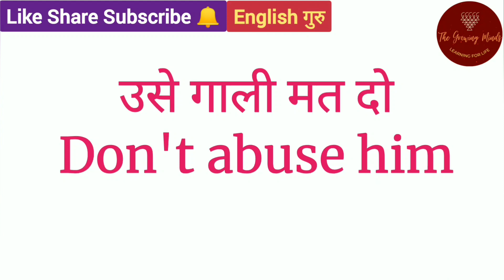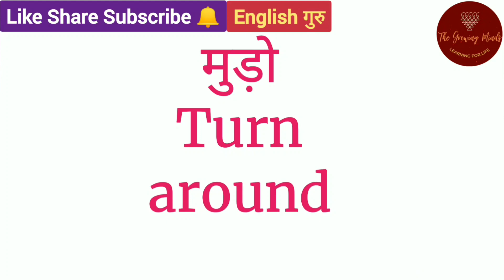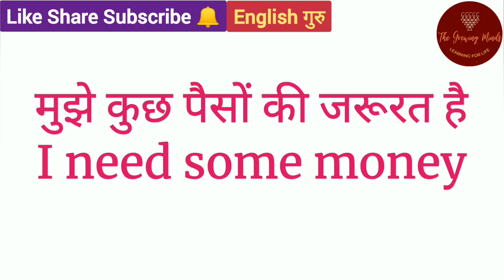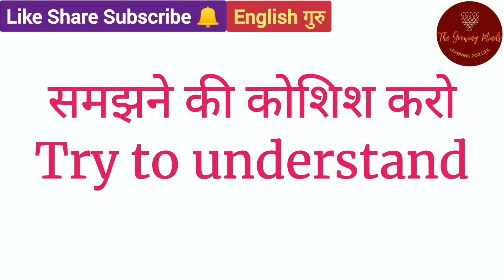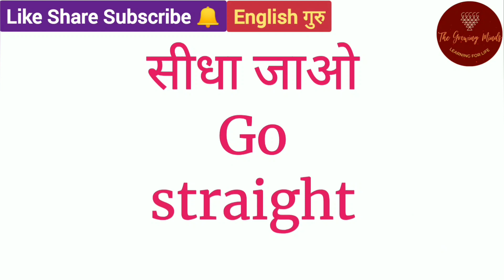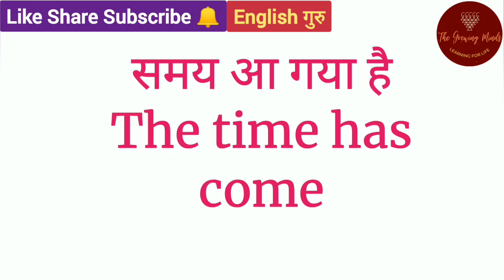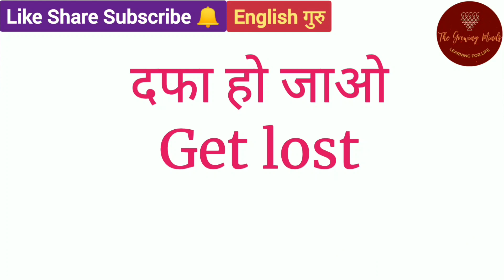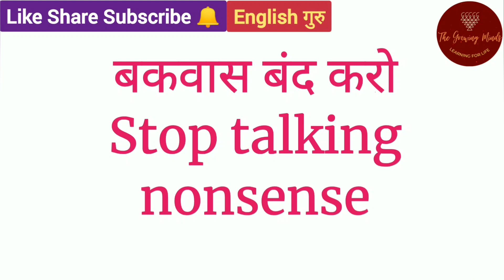🔴Daily Use English Short Sentences|TOP 100 रोज़ बोले जाने वाले अंग्रेजी वाक्य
We shall continue to create more educational videos for the society.

 🇮🇳 आईये हम सब मिल कर सीखें और आगे बढ़े 📚